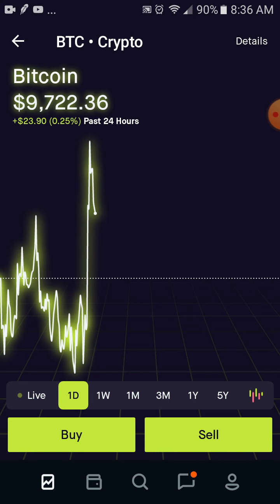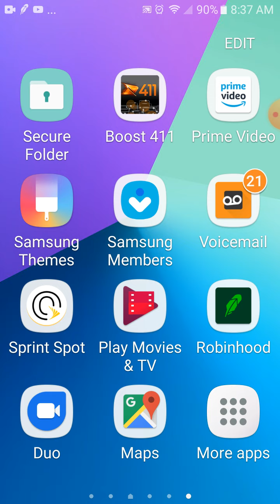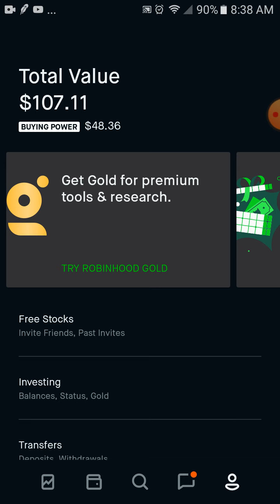HOW TO GROW A SMALL ACCOUNT ROBIN HOOD TAKIN PROFITS **BITCOIN**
In this video I'll show you how to take profits on robin hood bitcoin trades 24 HOURS I like that i don't like my money to sit around so I'll throw it n bit coin to gain some quick profits even if it's 1 cent lol for real tho